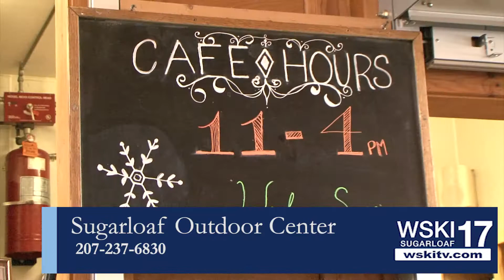Sugarloaf Outdoor Center Jan 22 2021 HD